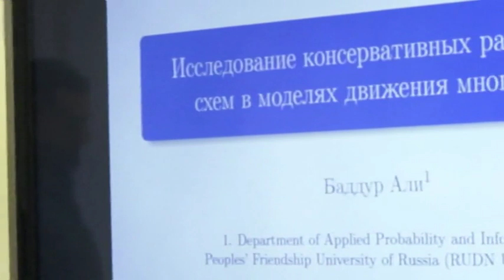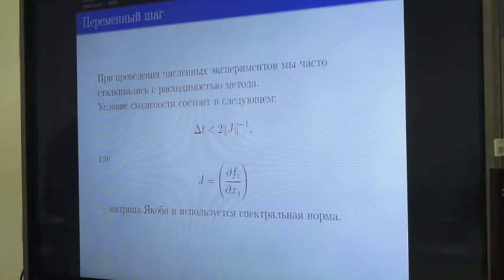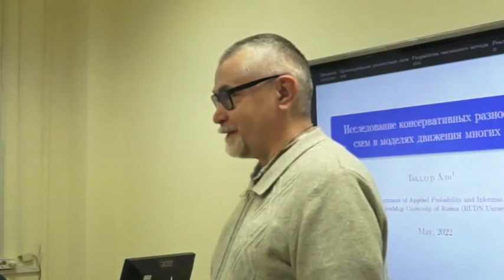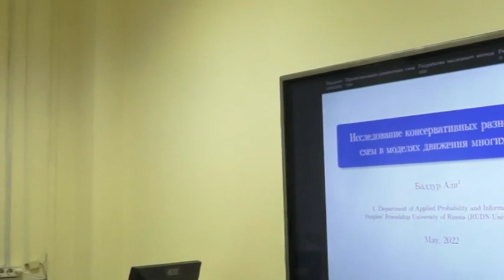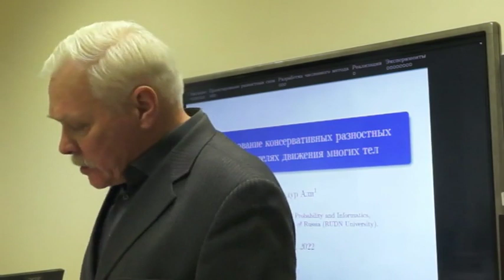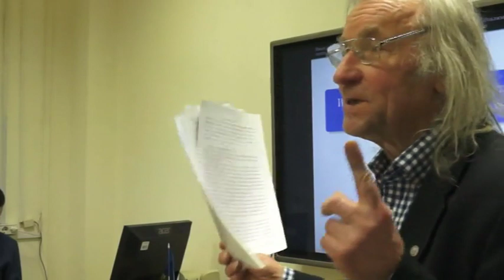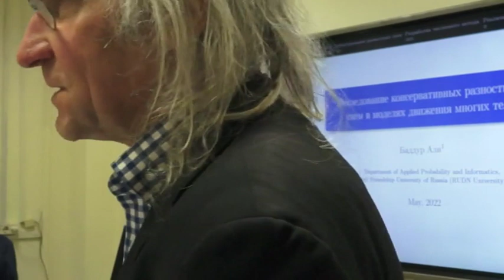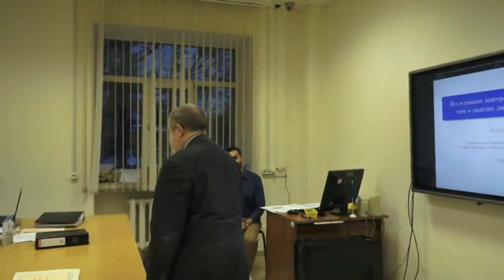Баддур Али, защита кандидатской диссертации, 2023-02-17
Сообщаем Вам, что 17 февраля 2023 г. в 15.00 состоятся заседание диссертационного совета ПДС 0200.006 по защите диссертаций:
1. Дараселия Анастасия Валерьевна (к.ф.-м.н., 1.2.3. Теоретическая информатика, кибернетика). Тема диссертации: Модели и анализ показателей эффективности механизмов выгрузки трафика в гетерогенных беспроводных сетях
2. Баддур Али (к.ф.-м.н., 1.2.2. Математическое моделирование, численные методы и комплексы программ). Тема диссертации: Исследование консервативных разностных схем в моделях движения многих тел

Заседание будет проходить в очном формате по адресу ул. Орджоникидзе д.3. ауд. 214

Дата защит: 17 февраля 2023
Начало защит: 15.00
Место проведения: ул. Орджоникидзе д.3. ауд. 214